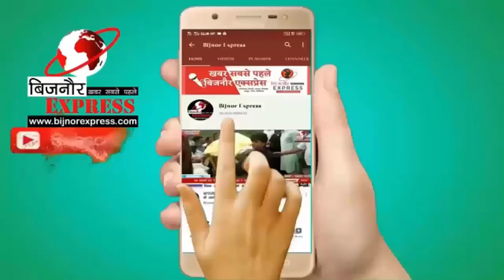बिजनौर के जोगीरमपुरी में मजलिस पढ़ते मौलाना हैदर की हालत बिगड़ी।